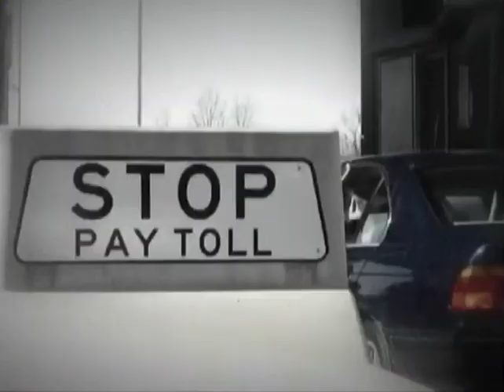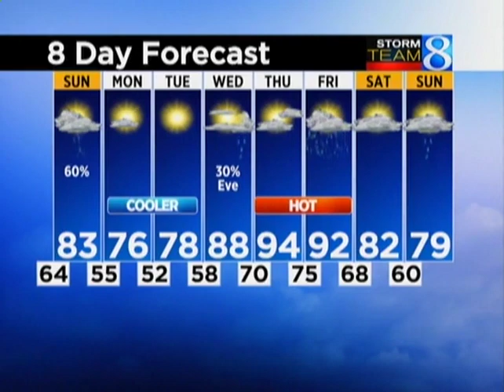Michigan Meijer State Games News segment 2012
News coverage of the 2012 Meijer State Games